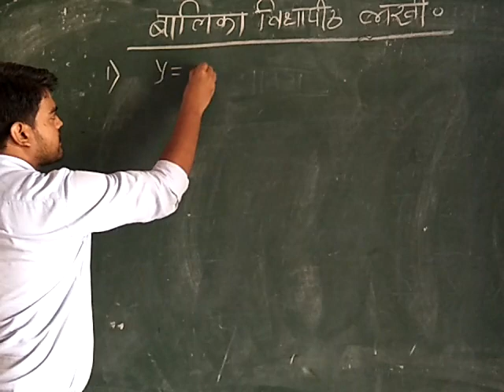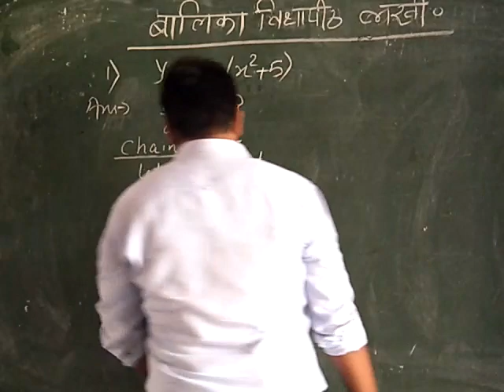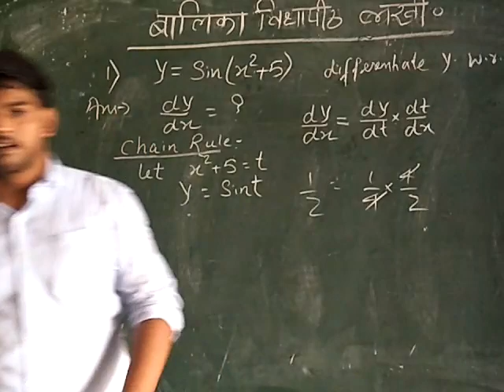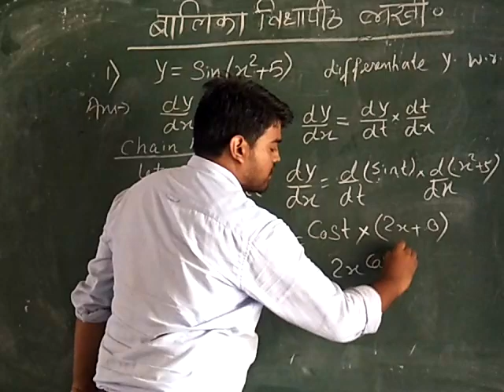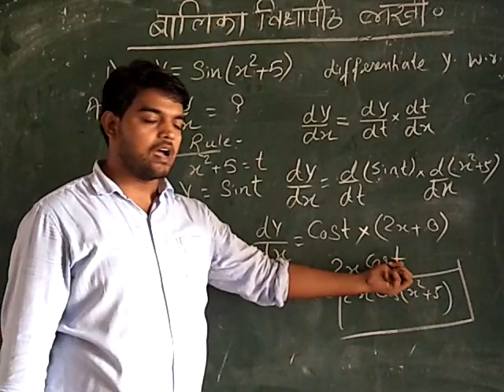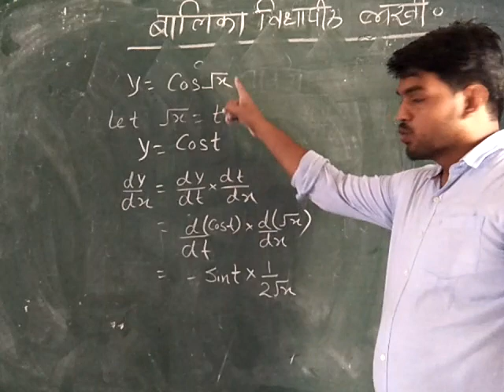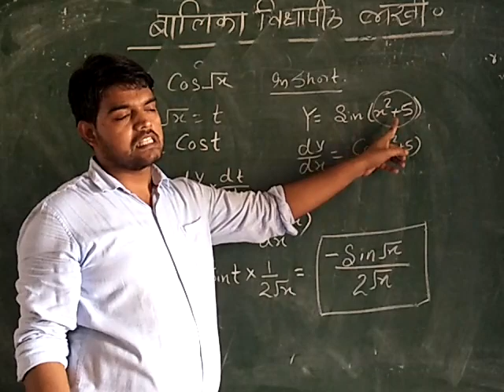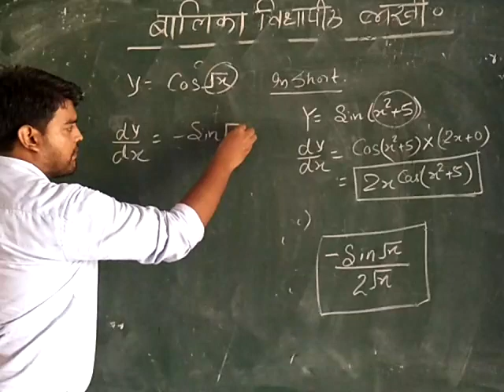L-01 for class 12 (MATHS) differentiation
By B.V.P